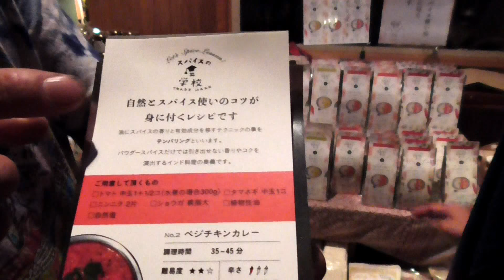COTAN いなほ屋 カレー Spicedom 2018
赤壁邸